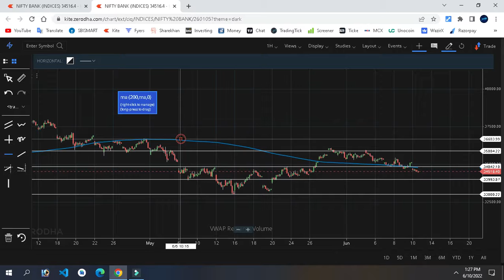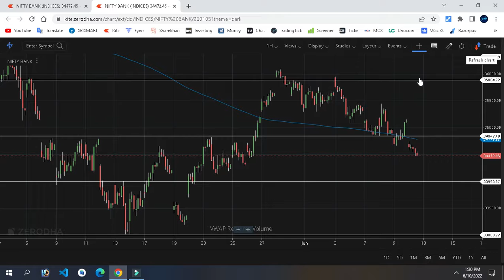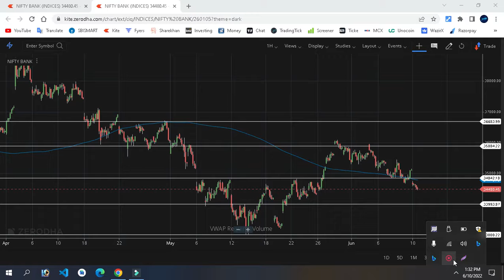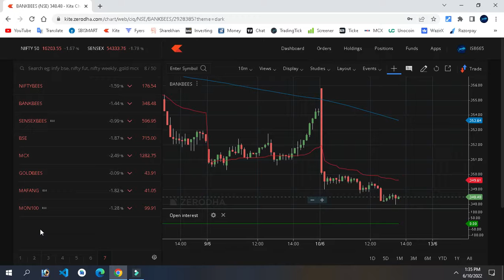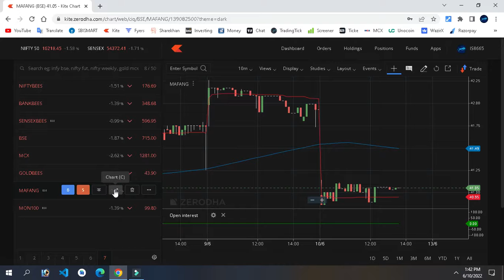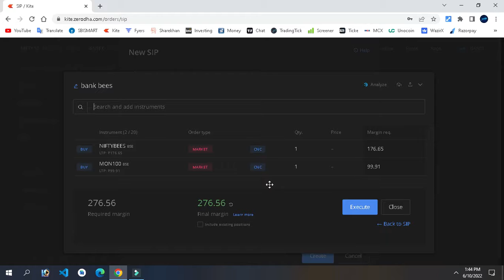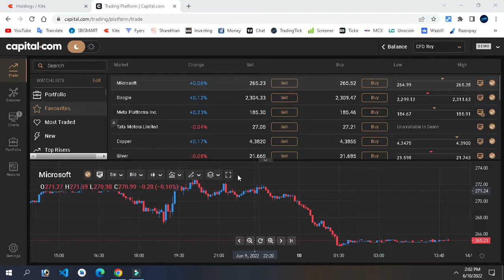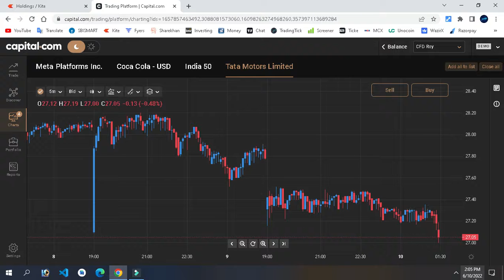Nifty Bees Swing trading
Student Class 📈📉

Equity Options Future MCX USD INR

40.  Forty videos Have Been Kept

 3000 Thousand Rupees..

3K2eipuLR4Mpk3EEdJXhhCsu9FDwiqecAP
Paytm

PhonePe

G Pay

Bhim   ?